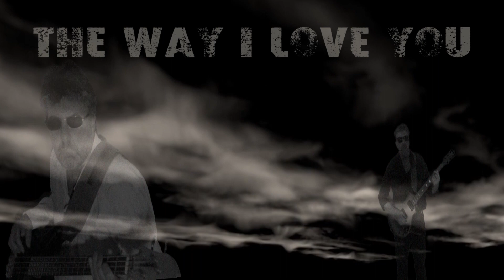The Way I love you!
simply love song
i love you
the way
Höllerich